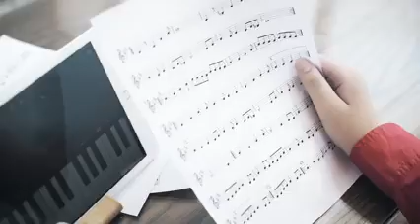كليب سابقى اغني 🎤